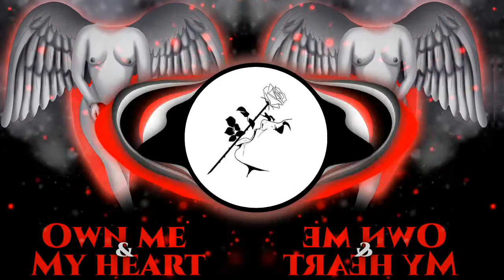LUCIFR🌹-Under The Trees